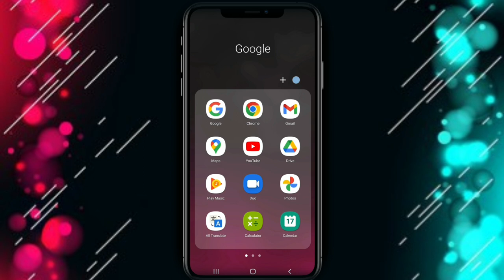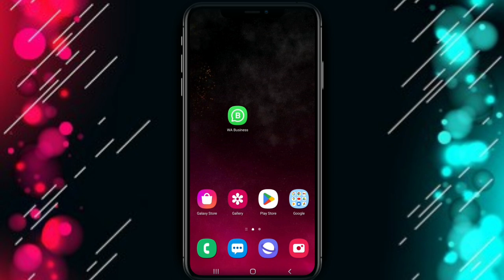How To Convert Hand Writing To Text | Hand Writing Ki Photo Bano Or Text Me Convert Krlo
Hello Everyone !

How To Convert Hand Writing To Text.